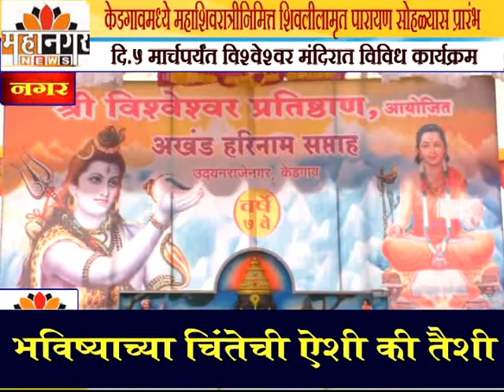महानगर न्यूज - केडगावमध्ये महाशिवरात्रीनिमित्त शिवलीलामृत पारायण सोहळ्यास प्रारंभ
दि.5 मार्चपर्यंत विश्वेश्वर मंदिरात विविध कार्यक्रम